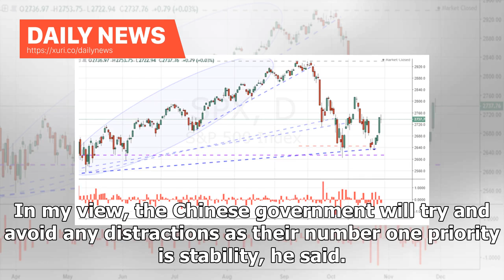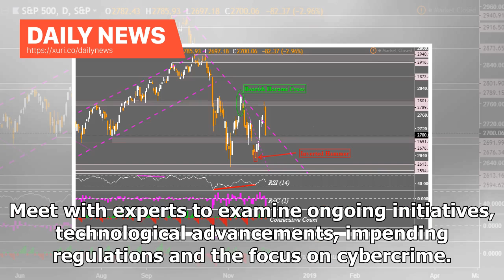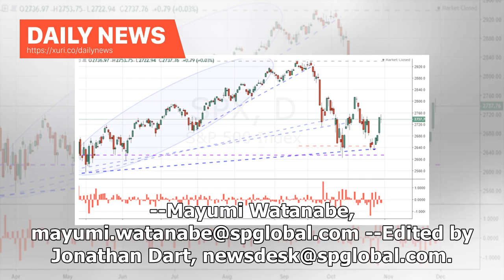Daily News - US-China trade war likely to tone down: Japan government analyst | S&P Global Platts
Tokyo — Tension between US and China on trades is likely to tone down ahead of Chinas Peoples Congress to be convened in the first week of March, said Osamu Tanaka, a former diplomat and chief senior researcher of government run Japan External Trade Organization said Friday. Register Now Speaking at the China Research & Communication Center Forum in Tokyo, Tanaka said China is likely to compromise with the US as much as ...